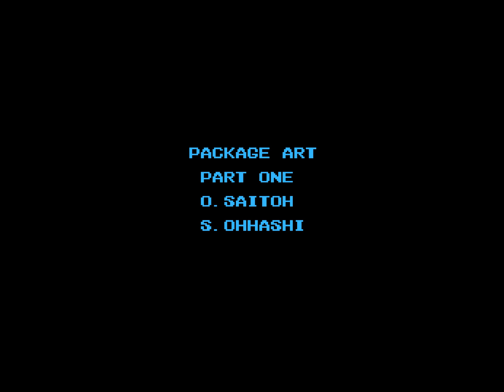Lost Word of Jenny (FC · Famicom) original video game | full game completion session 🎮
Ushinawareta Message: Lost Word of Jenny (FC · Famicom) original video game | full game completion session 🎮

Chapters:

00:00 Intro

00:08 Flower Land
02:50 Cow Head Temple
03:27 Whomanchun
04:28 Monster's House
08:58 Cow Head Temple
09:35 Whomanchun
10:39 Milkyway Fantasy (NASA)
14:41 Cow Head Temple
15:40 Whomanchun
16:42 Ghost Mansion (CHURCH YARD)
20:55 Cow Head Temple
22:30 Whomanchun
23:29 Batora's Tower (CAKE)
27:46 Cow Head Temple
28:50 Whomanchun
29:50 Gabacho The Ship (HARBOR)
33:53 Cow Head Temple
34:45 Whomanchun
35:47 Musical Theater
41:52 Credits